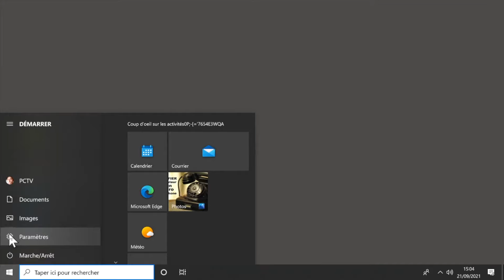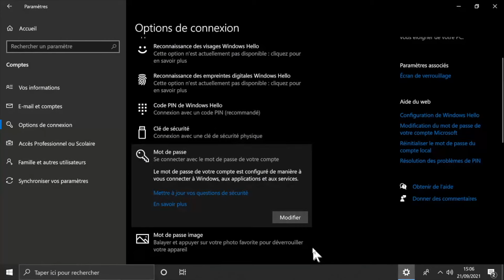Comment changer le mot de passe du démarrage de votre PC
Vous devrez entrer votre mot de passe Windows actuel. Sur l'écran suivant, il faut entrer votre mot de passe puis le confirmer. Il doit comporter au moins huit caractère. Mieux vaut élaborer un mot de passe fort, qui combine des lettres majuscules et minuscules, des chiffres, des caractères spéciaux (signes de ponctuation). puis cliquez sur Suivant pour l'enregistrer.